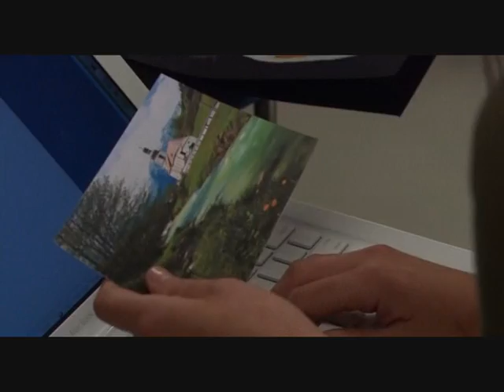Home and Away 4815 - Part 2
Belle starts doctor shopping for pills. Irene finally comes clean to Lou about her past. Joey discovers the root of VJ's bad behaviour.